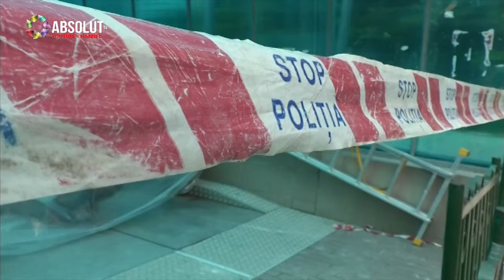PASAJUL DE LA MAGNOLIA FACE VICTIME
O adolescentă a ajuns la spital după ce i-a căzut tavanul în cap

Clipe de groaza aseară in centrul Pitestiului. O tânără în vârstă de 16 ani a ajuns la spital după ce tavanul pasajului subteran Magnolia s-a prăbușit. Bucăţile de tencuială au căzut peste fata care trecea prin zonă împreună cu un grup de prieteni.